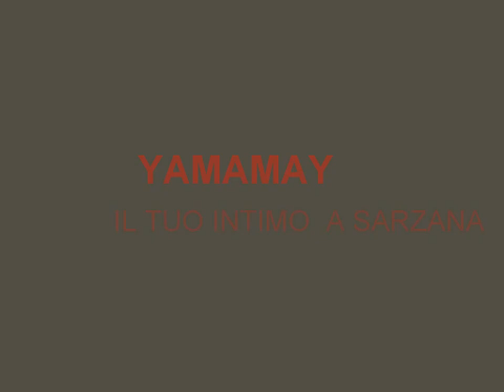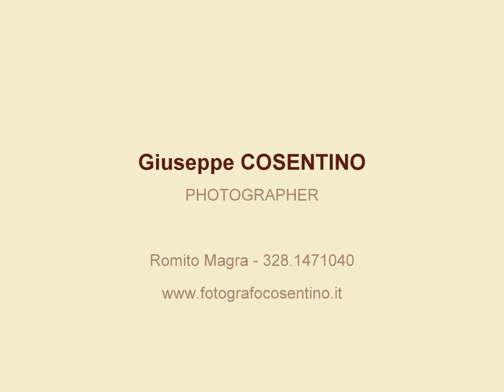YAMAMAY Fascion show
YAMAMAY by Giuseppe COSENTINO